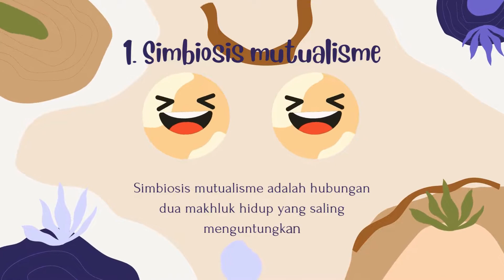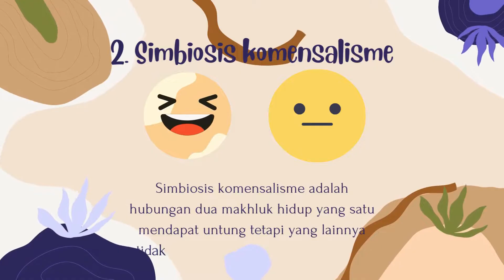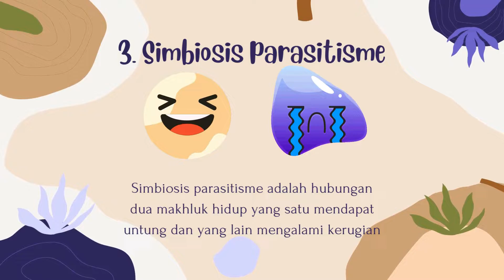11 contoh simbiosis mutualisme komensalisme dan parasitisme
Berikut ini Ghazi berikan 11 contoh simbiosis mutualisme komensalisme dan parasitisme. Contoh simbiosis mutualisme komensalisme parasitisme terdiri dari 3 simbiosis. Dalam video atau film simbiosis-simbiosis berikut membahas macam macam simbiosis kelas 5 sd. Simbiosis mutualisme adalah hubungan makhluk hidup,simbiosis parasitisme adalah hubungan makhluk hidup,simbiosis komensalisme adalah hubungan makhluk hidup. Jadi, simbiosis adalah hubungan antar makhluk hidup.

10 contoh simbiosis komensalisme ❌
10 contoh simbiosis parasitisme ❌
10 contoh simbiosis parasitisme ❌

11 contoh simbiosis mutualisme komensalisme parasitisme ✅

Robot Ghazi